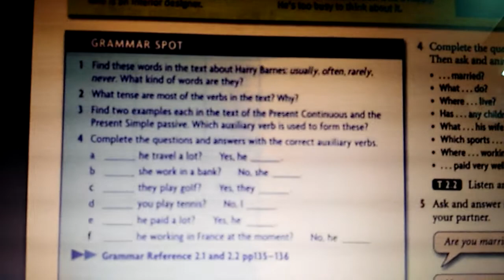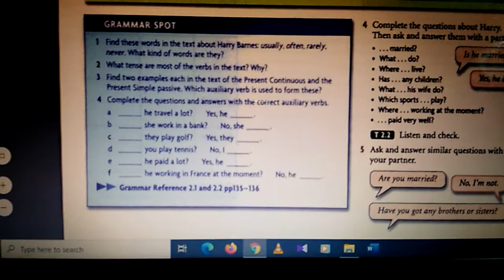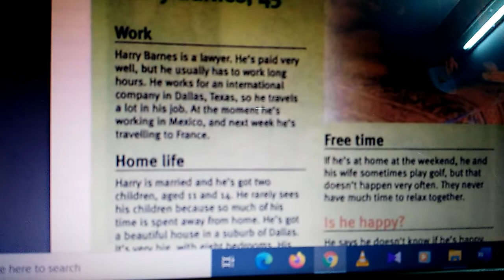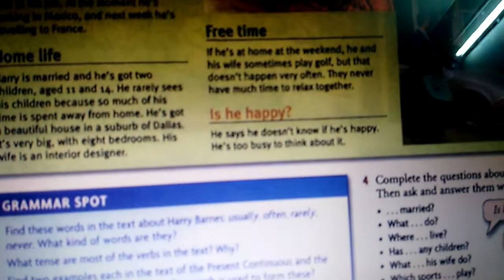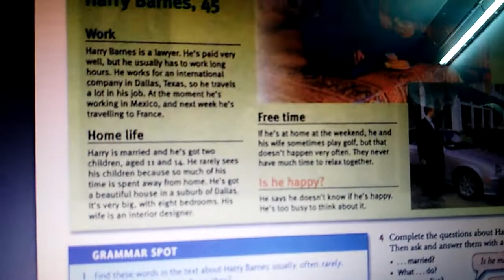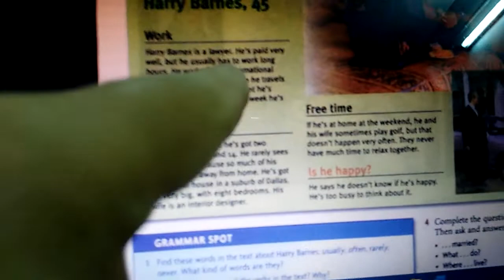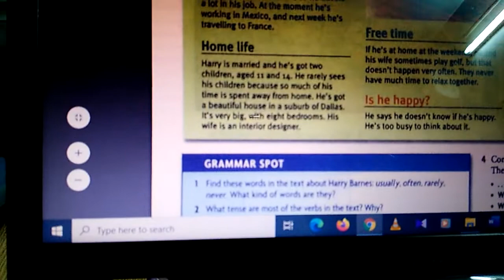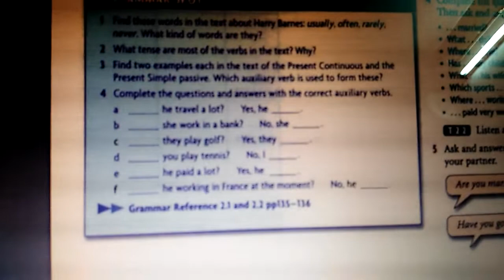lectures of english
expository lectures